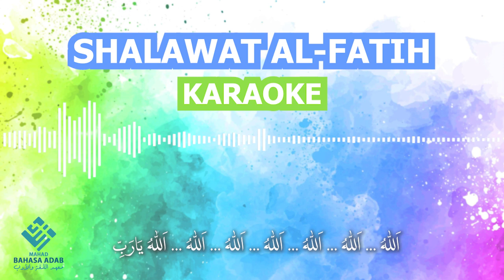Shalawat Al-Fatih | Karaoke Cowok/Cewek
اللَّهُمَّ صَلِّ عَلَى سَيِّدِنَا مُحَمَّدٍ الفَاتِحِ لِمَا أُغْلِقَ وَالخَاتِمِ لِمَا سَبَقَ نَاصِرِ الحَقِّ بِالحَقِّ  وَالهَادِي اِلَى صِرَاطِكَ المُسْتَقِيْمِ وَعَلَى آلِهِ  حَقَّ قَدْرِهِ وَمِقْدَارِهِ العَظِيْمِ
الله..الله...الله...الله،...الله...الله...الله...يارب

Ya Allah berikanlah rahmat kepada Baginda Kami Nabi Muhammad Saw yaitu sang pembuka terhadap apa saja yang terkunci, Sang penutup terhadap apa saja yang telah berlalu, sang pembela kebenaran dengan kebenaran, sang pemberi petunjuk kepada jalanmu yang lurus, serta (rahmatilah) kepada keluarganya sesuai hak kedudukannya serta jumlah yang tak terhingga.

Versi Non Karaoke:

Semoga bermanfaat